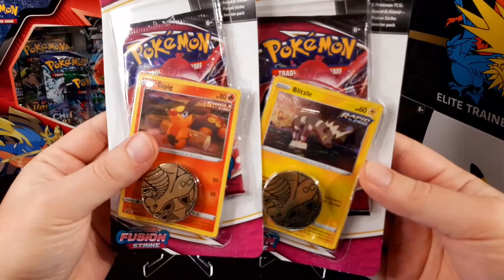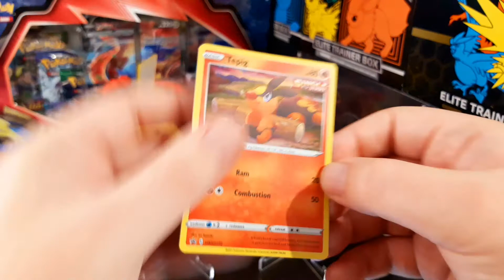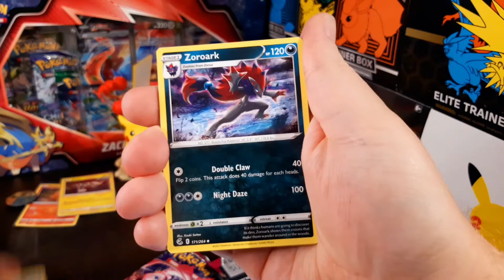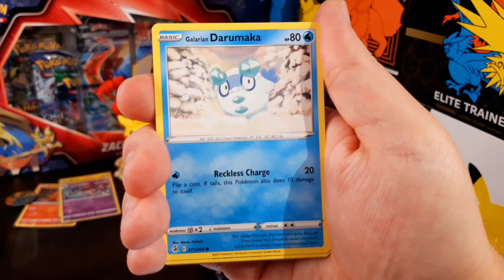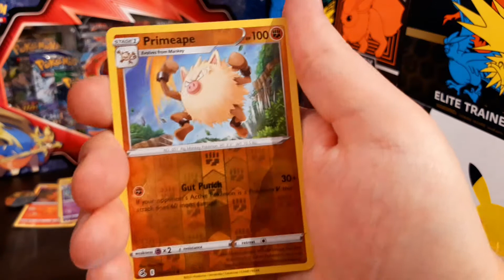Pokemon TCG Fusion Strike two one pack blister (Opening kart PL)